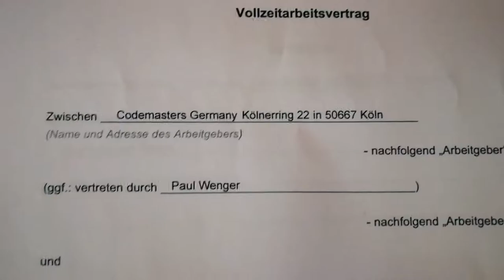UMZUG - neuer JOB - ARBEITSVERTRAG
Streams nur noch auf meinem 🎮Kanal

➜ Regeln für den Chat:
Keine Werbung
Kein Spam

Meine Hardware:
1. 225 GB SSD - 2. 500 GB SD - 3. 2.0 TB SD Festplatten
16 GB Ram HyperX Riegel
4 GB grafik Geeforce 970 GTX
Gehäuse: Thermaltake
Asus Motherboard